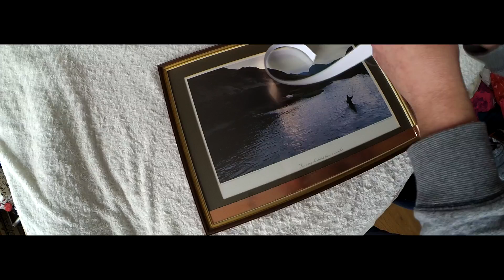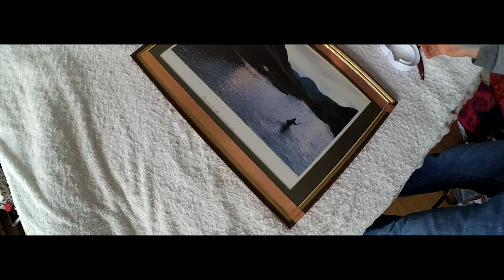Najcieńszy grzejnik, farba grzejąca, farba grzejna, grzejnik, cz.2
Na Chcesz otrzymać kod zniżkowy napisz maila na dowiesz się jak zbudować dom bez kredytu a jeżeli Cię to nie interesuje zostaw chociaż suba :) dzięki temu kanał rozwinie się dzięki Tobie :) Pozdrawiam. Wojtek. Subik?